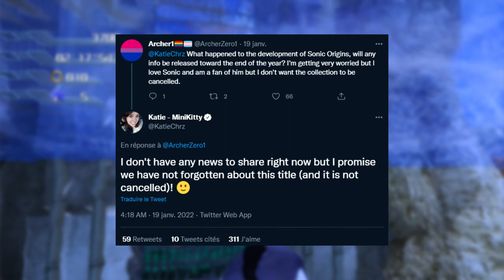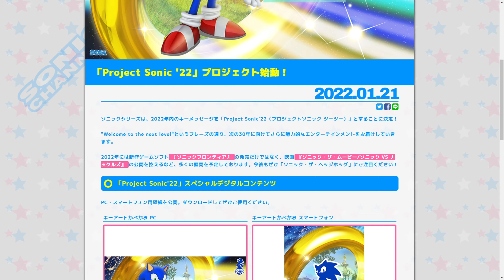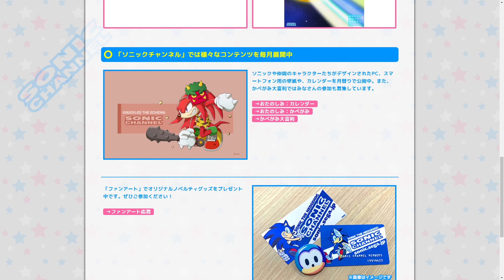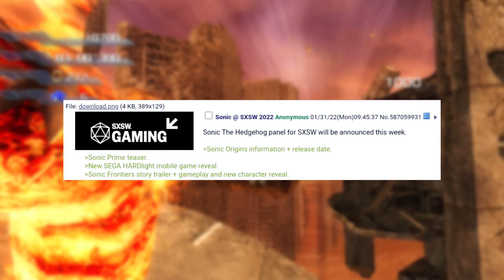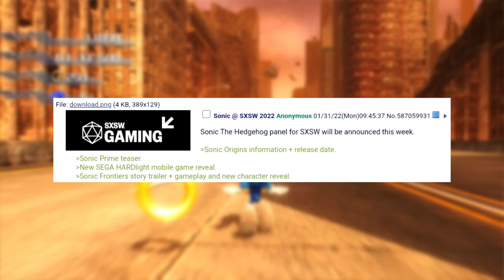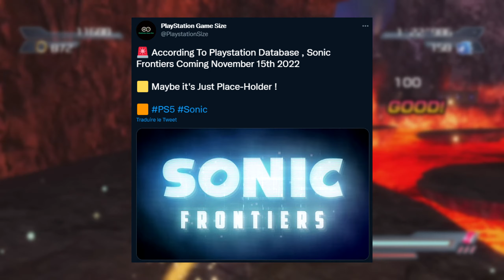SONIC INFO│SXSW 2022, Sonic Frontiers, date de sortie...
Bien le bonjour à tous ! Votre vidéo info matinale est là pour vous accompagnez au cours de votre petit déjeuner ou de votre déjeuner ! Après quelques semaines d'attentes le nouveau Sonic Info est en ligne avec en prime beaucoup d'informations ! Allons décortiquer tout ça !

▼▼ MES RÉSEAUX ! ▼▼

N'hésite pas à cliquer sur le bouton j'aime !